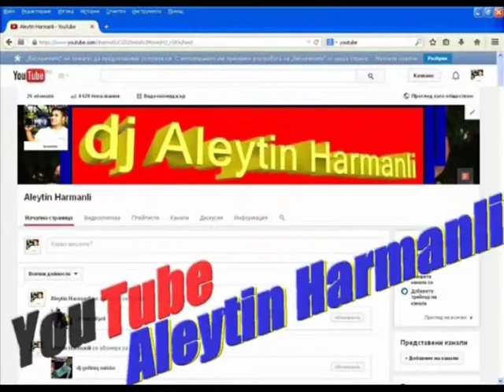hristiyana i vasil 15.03.2015 svadba part 5